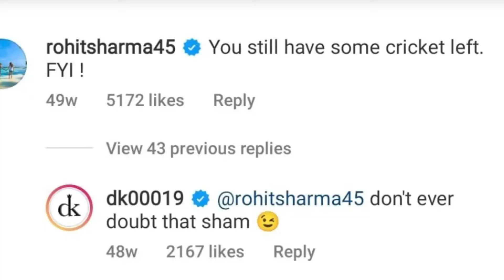തിരിച്ചു വരവിന്റെ തമ്പുരാൻ :DK